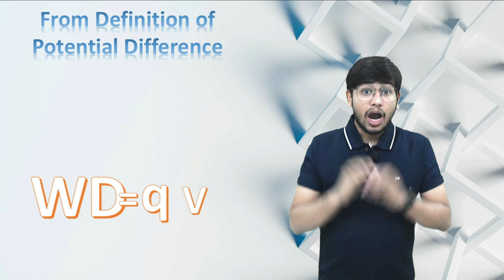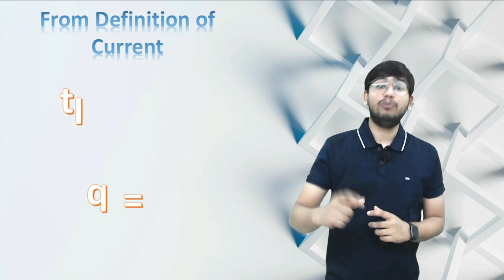Derivation of Electric Power class 10th